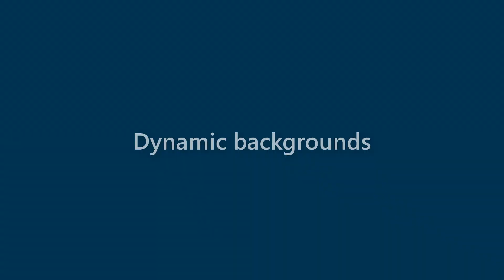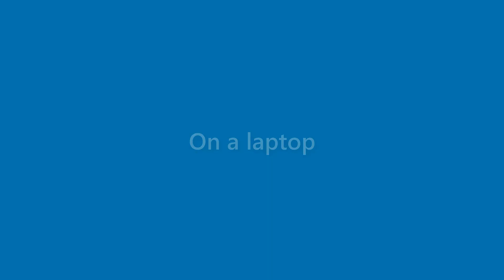Brent Allen - appearance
Name Look - Brent Allen - appearance. In this video we present "Brent Allen" name look and feel in various scenarios.
This video will cover:
How does "Brent Allen" look as a personal letterhead?
How does "Brent Allen" look on a business card?
How does "Brent Allen" look on a computer/laptop screen?
How does "Brent Allen" look with different background colors?
How does "Brent Allen" look with various fonts?